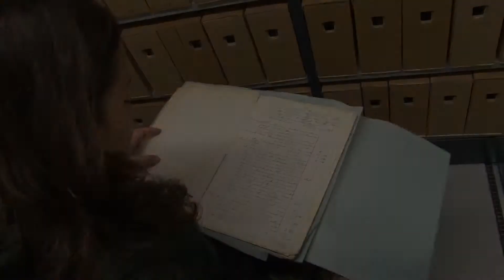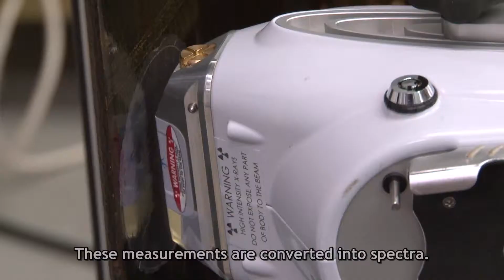Mauritshuis Restoration Jan Steen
Conservator Sabrina Meloni of the Mauritshuis is working on two of Jan Steen's paintings: The Doctor's Visit (c.1660-1662) and Dancing Peasants at an Inn' (c. 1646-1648). Follow the restoration process with a series of video's.